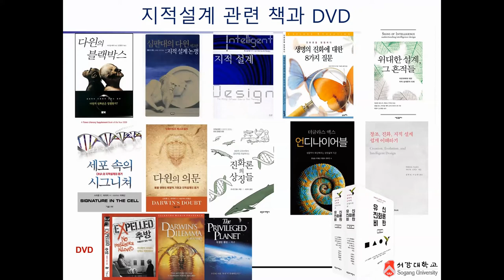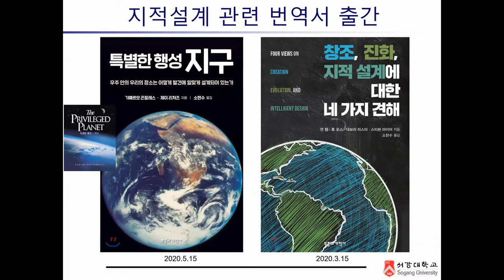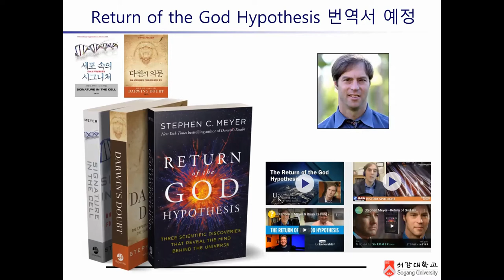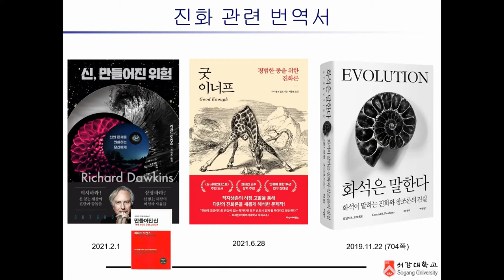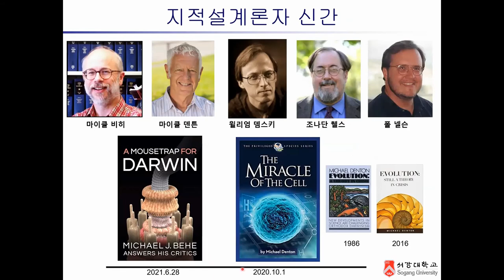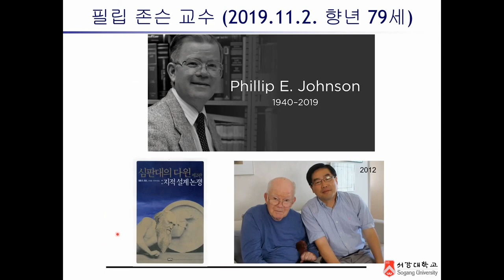[27회] 지적설계 동향 및 서적 소개 : 심포지움 마무리: 이승엽교수 (2021 지적설계 심포지움)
2021.9.4 제27회 지적설계심포지움 발표
[4] 사피엔스의 망상 (Sapiens' Delusion)- 유발 하라리의 사피엔스에 답하다: U.C. Irvine 손원준 박사